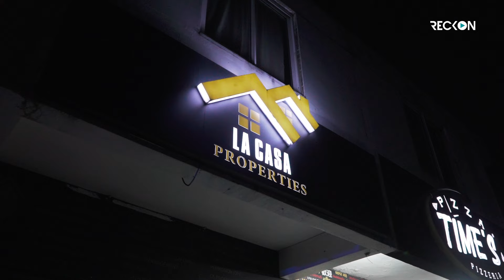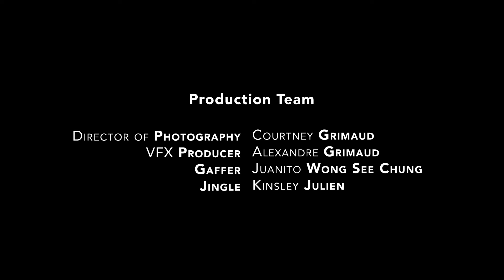𝐋𝐚 𝐂𝐚𝐬𝐚 𝐚̀ 𝐕𝐞𝐧𝐝𝐫𝐞 𝐄𝐩𝐢𝐬𝐨𝐝𝐞 𝟏𝟐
❗️❗️ 𝐋𝐚 𝐂𝐚𝐬𝐚 𝐀̀ 𝐕𝐞𝐧𝐝𝐫𝐞❗️❗️
𝐄𝐩𝐢𝐬𝐨𝐝𝐞 𝟏𝟐
✨𝐑𝐬 𝟏𝟎𝟎,𝟎𝟎𝟎 𝐚̀ 𝐠𝐚𝐠𝐧𝐞𝐫✨
𝘙𝘦́𝘱𝘰𝘯𝘥𝘦𝘻 𝘢̀ 𝘯𝘰𝘴 12 𝘲𝘶𝘦𝘴𝘵𝘪𝘰𝘯𝘴 𝘭𝘰𝘳𝘴 𝘥𝘦 𝘯𝘰𝘴 12 𝘦́𝘱𝘪𝘴𝘰𝘥𝘦𝘴 𝘱𝘰𝘶𝘳 𝘱𝘰𝘶𝘷𝘰𝘪𝘳 𝘨𝘢𝘨𝘯𝘦𝘳 𝘙𝘴 100 000 𝘤𝘢𝘴𝘩 𝘱𝘳𝘪𝘻𝘦.
🎁𝐀𝐮𝐭𝐫𝐞𝐬 𝐜𝐚𝐝𝐞𝐚𝐮𝐱 🎁
12 𝑣𝑜𝑢𝑐ℎ𝑒𝑟𝑠 𝑑𝑒 𝑅𝑠 10 000 𝑑𝑒 𝑀𝑜𝑛𝑑𝑒 𝑑𝑒 𝑙𝑎 𝑚𝑎𝑖𝑠𝑜𝑛 / 𝑐𝑜𝑢𝑟𝑡𝑠
5 𝑣𝑜𝑢𝑐ℎ𝑒𝑟𝑠 𝑑𝑒 𝑅𝑠 10 000 𝑑𝑒 𝐵𝑎𝑡𝑖𝑚𝑒𝑥
𝐷𝑒𝑠 𝑣𝑜𝑢𝑐ℎ𝑒𝑟𝑠 𝑝𝑖𝑧𝑧𝑎 𝑑𝑒 𝑃𝑖𝑧𝑧𝑎 𝑇𝑖𝑚𝑒𝑠.